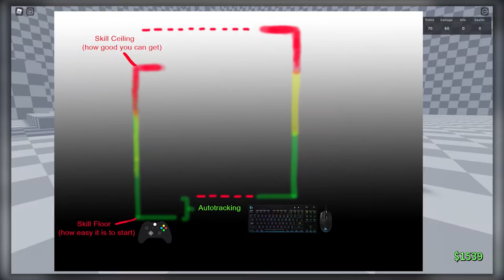The ONLY ABA Guide Beginners Need!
The only guide you'll need starting out ABA (Anime Battle Arena). The game isn't exactly beginner friendly, but who said that's why you can keep sucking at it?

The Intermediate Guide and Advanced Guide drops soon dont miss it! ▸🔔
You'll want to stick around for those